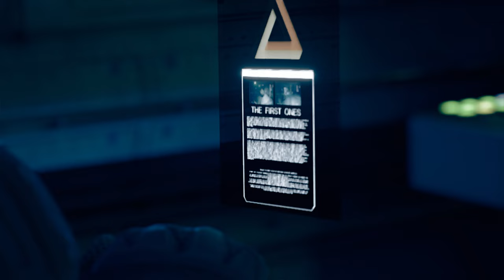The Expanse A Telltale Series Gameplay 03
theexpanseatelltaleseries Series